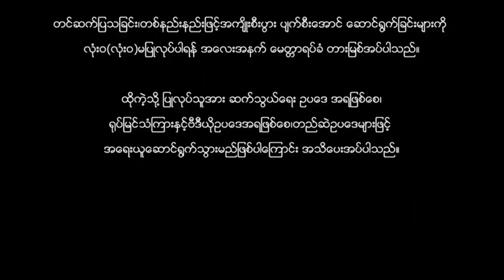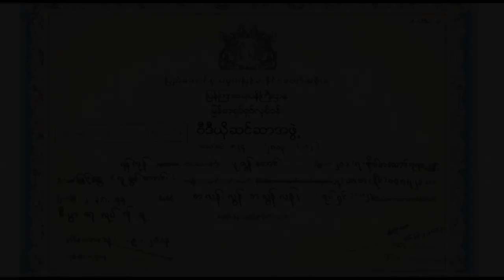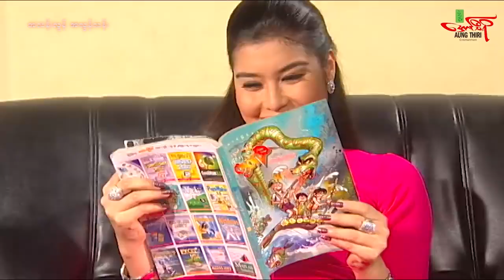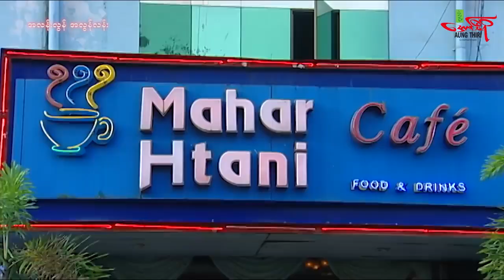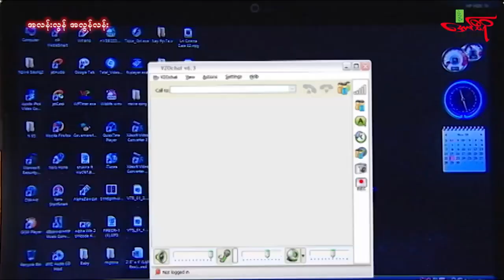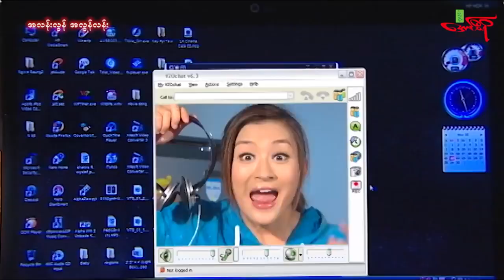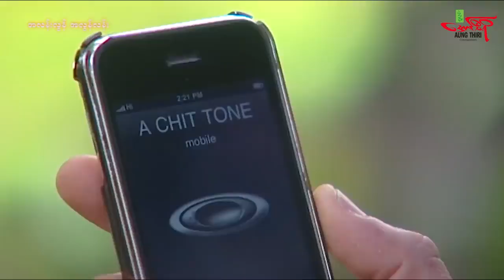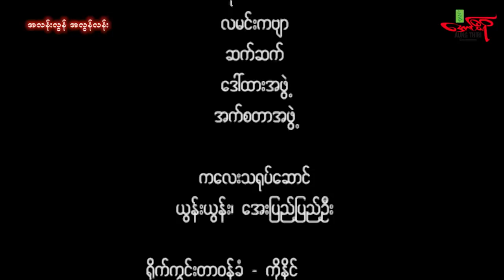အလန်းလွန် အလွန်လန်း ဟာသကား စ/ဆုံး။